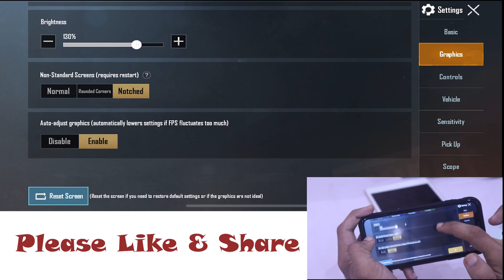Iphone XR PUBG Mobile Graphics Test 2020 - Gaming Test | iPhone Xr Ultra Setting